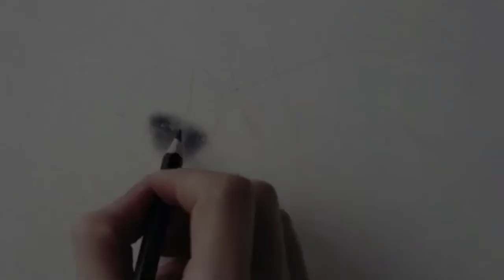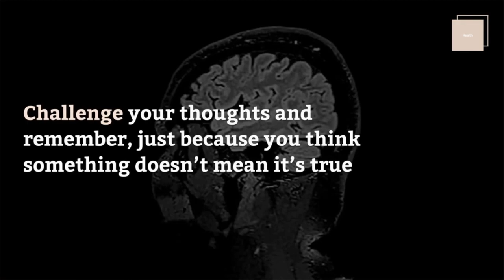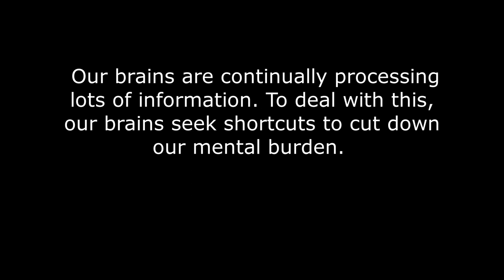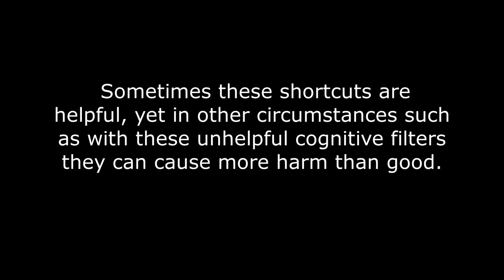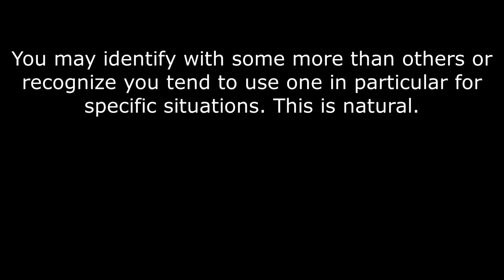The Best Conversation About Marriage and Mental Health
If you want to gain a simplistic understanding about the different personality disorders, while being entertained by Derrick & Sonya you don't want to miss out on this conversation. The Marriage Menders provides support for individuals, couples, marriages and families. This is done through counseling, conferences, retreats and seminars.